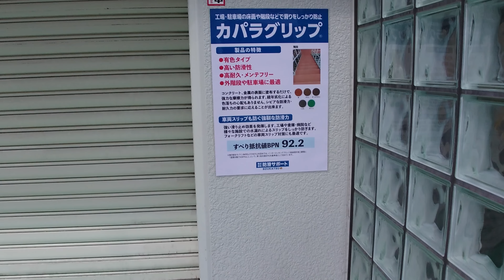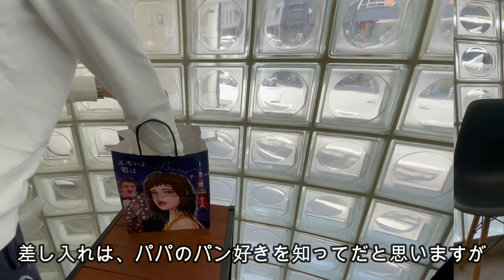さらばマイバッハGLS600！そして車庫にはAMGがっ！ゴールデンレトリバーティト。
ゴールデンレトリバーティトの目線と飼い主であるのパパ目線で進みます。基本的に毎日3本+1本（ティトとの出会いから生後6ヶ月までを描いた「暮らし始めたシリーズ」は不定期更新）。12時、18時、20時にUPする予定です。(プラスワン動画「暮らし始めたシリーズ」は休止中）